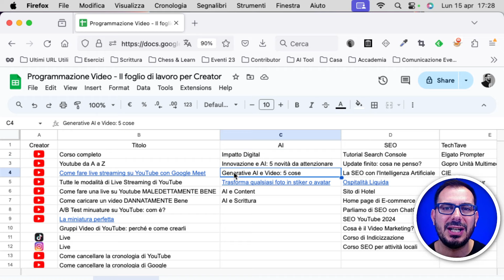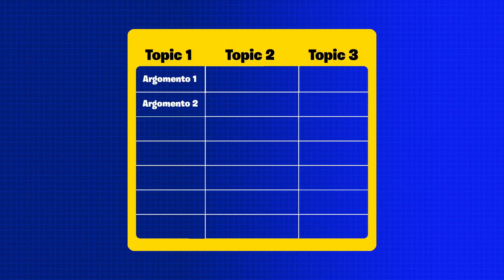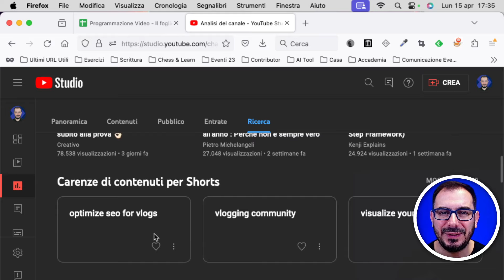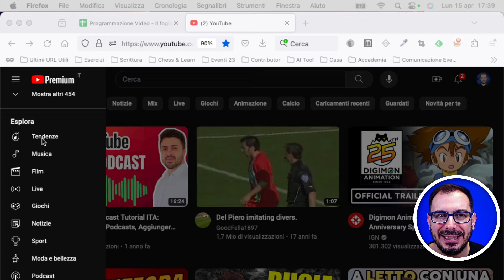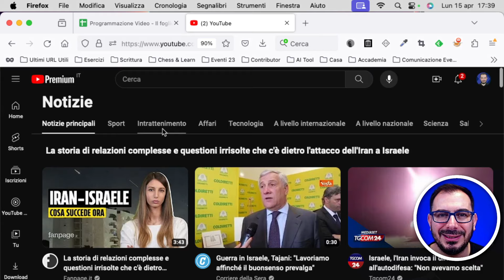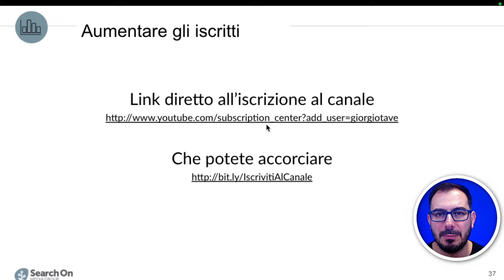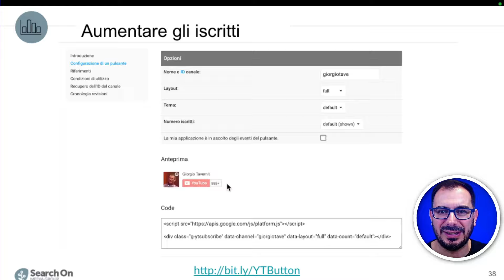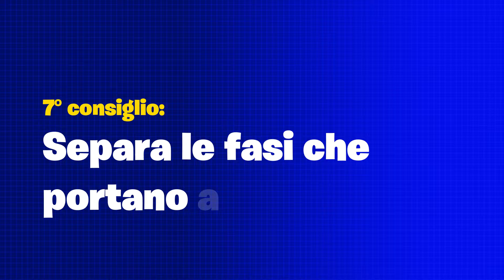Come iniziare su YouTube!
In questo video abbiamo:
- 7 consigli facili per iniziare su YouTube
- 7 consigli avanzati
- un Bonus Pazzesco finale

Detto questo, che sia il 2025 o tra 10 anni, se vuoi partire, parti da questo video.

00:00 I 7 Consigli Pratici per chi Inizia e  7 avanzati!
01:18 Consiglio 1: Pubblica più che puoi
01:11 Consiglio Avanzato del N° 1
02:17 Consiglio 2: Lascia perdere i numeri
03:05 Consiglio Avanzato del N° 2
03:31 Consiglio 3: Lasciati Ispirare
03:53 Consiglio Avanzato del N° 3
05:00 Consiglio 4: Studia l'Essenziale
06:43 Consiglio Avanzato del N° 4
07:38 Consiglio 5: Promuovi il canale al momento
08:35 Consiglio Avanzato del N° 5
09:10 Consiglio 6: Sfrutta i formati che ti piacciono
10:09 Consiglio Avanzato del N° 6
10:35 Consiglio 7: Separa le fasi che portano ad un video
12:53 Consiglio Avanzato del N° 7
14:32 BONUS PAZZESCO: L'INTERNAZIONALIZZAZIONE

Video che possono aiutarvi e approfondire